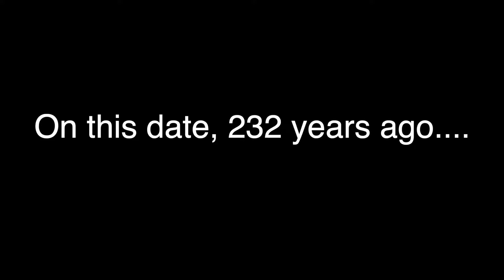Constitution Day Challenge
by Donovan